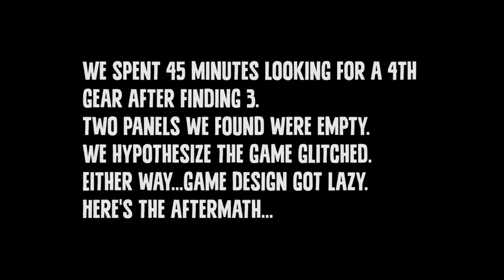PICK UP YOUR TOYS - Bendy and Ink Machine Gameplay | Chapter 3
Alice Angel sends us on errands and we don't like it.